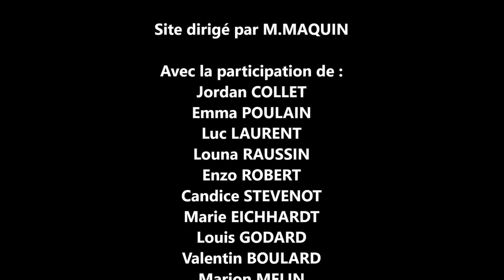video de presentation